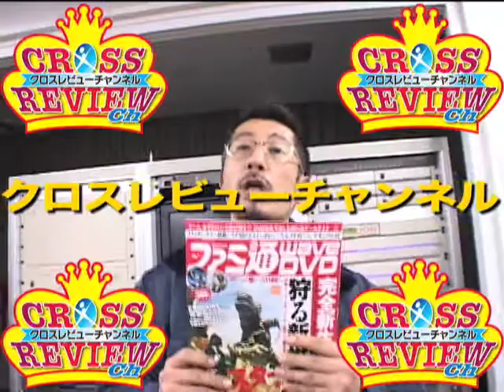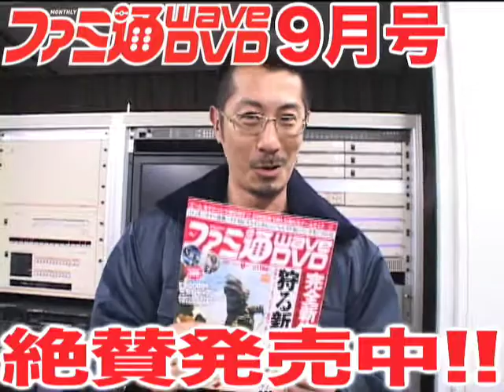05_FWD_Blog クロスレビューチャンネル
ファミ通WaveDVDが自宅のPCでもすぐに見られちゃう！詳細はコチラ
週刊ファミ通の女性編集者3人が華やかにお届けするクロスレビューチャンネルダイジェスト。ファミ通WaveDVD9月号に収録されています。